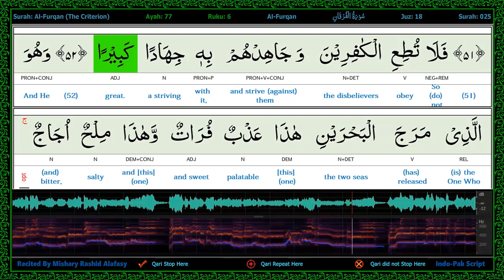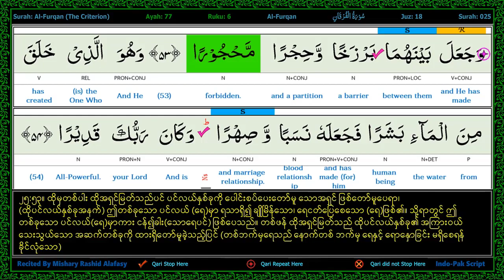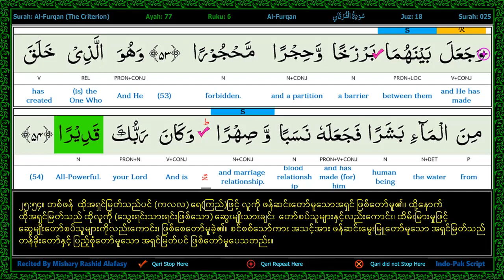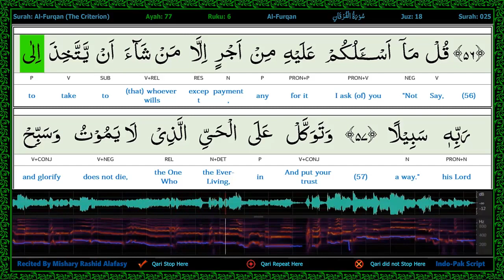p204 s25 a37 to a57 A E B Joined